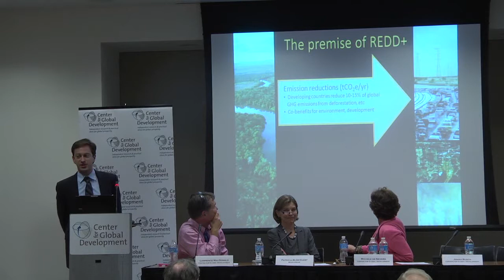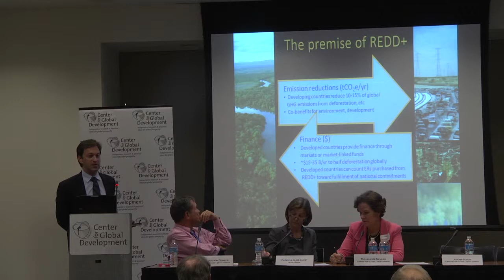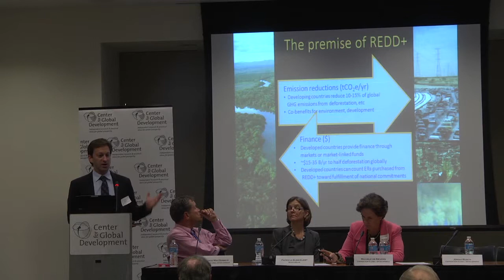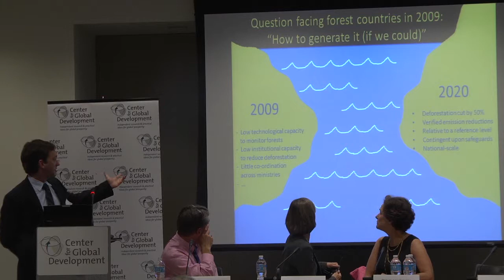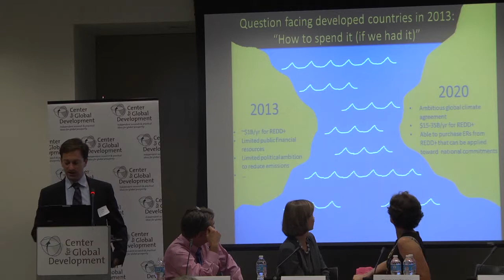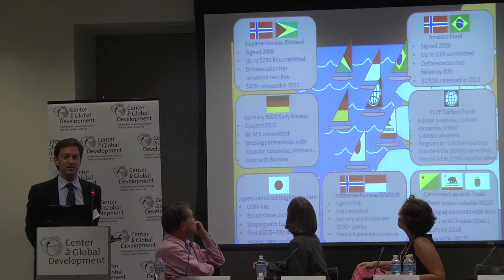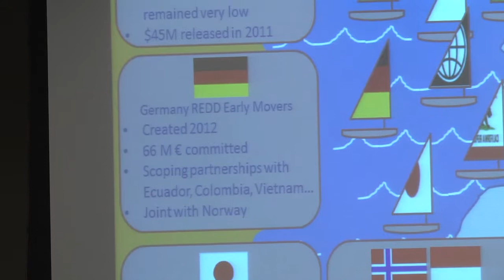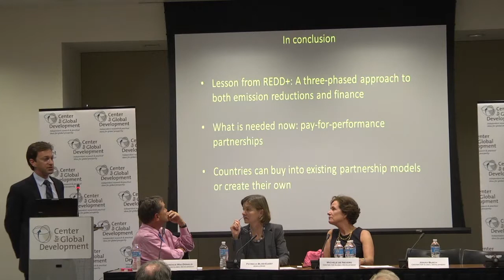Climate Conference - Session IV: Early Lessons in Allocating Public Climate Finance